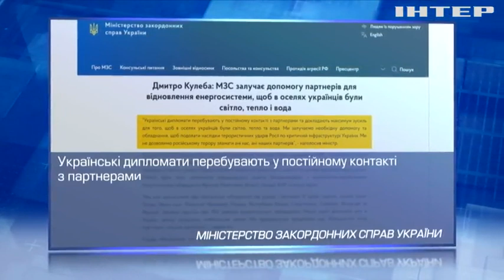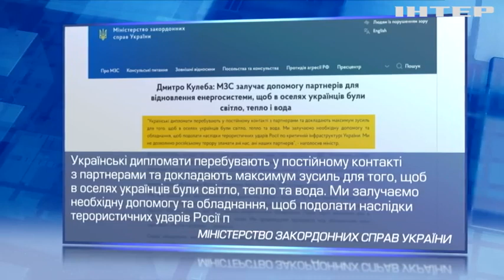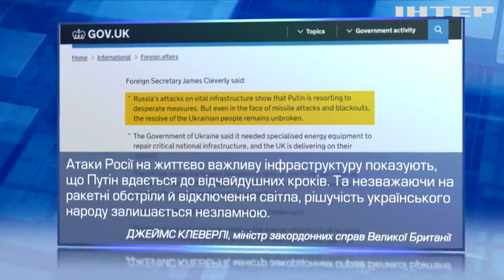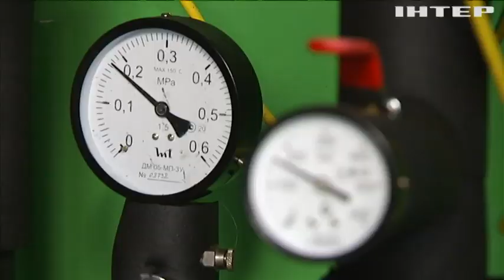Майже половину усієї енергетичної системи України виведено з ладу: як і коли відновлять зруйноване